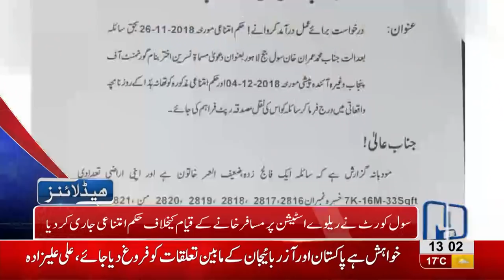01 PM Headlines Lahore News HD – 1st December 2018